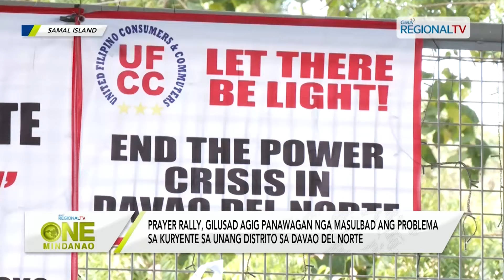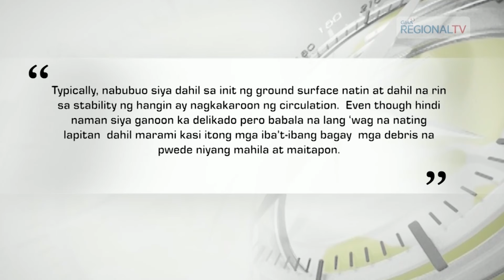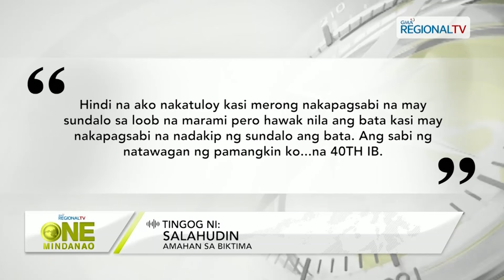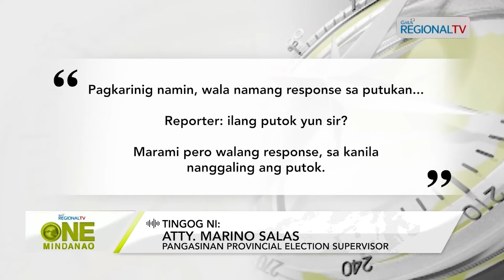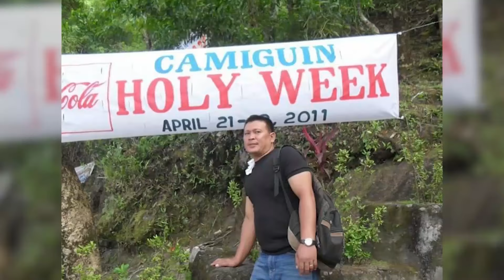One Mindanao: March 25, 2024